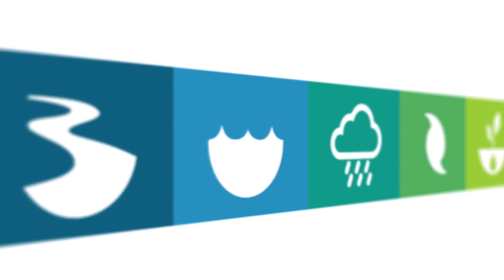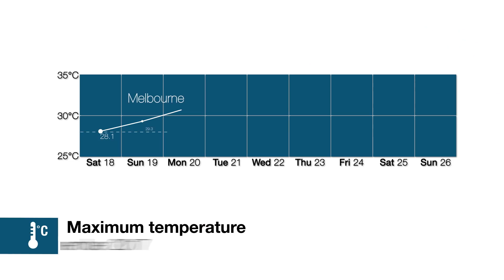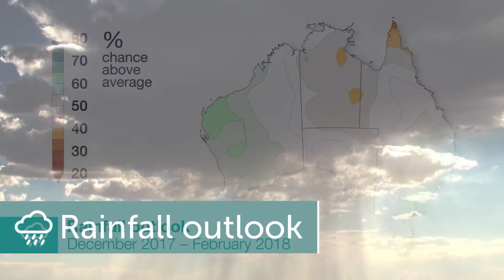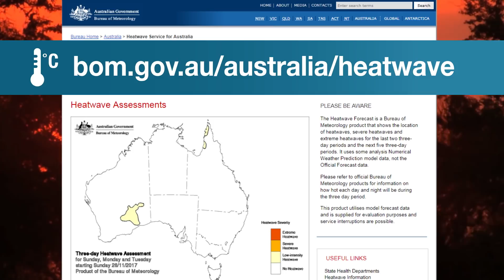Climate and Water Outlook, December 2017 – February 2018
The end-of-month Climate and Water Outlook video covers rainfall, streamflow and temperature for the next three months. It includes a wrap-up of recent conditions and a look at which drivers are influencing the climate.